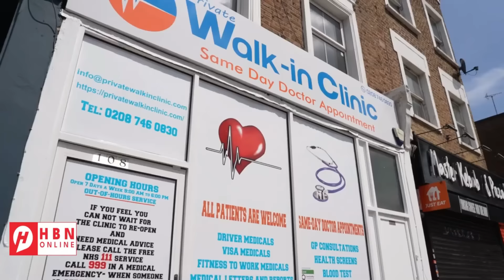KUMUU AHAA IBRAAHIM RAISI - MADAXWEYNIHII GEERIYOODAY EE DALKA IIRAAN?